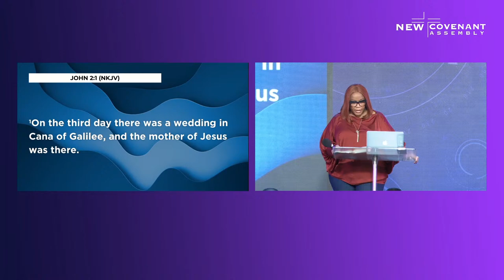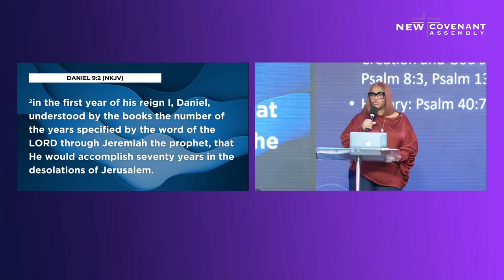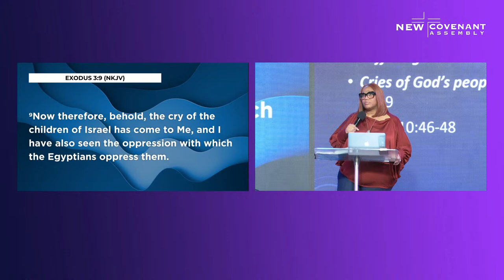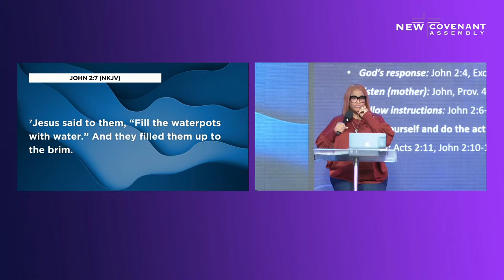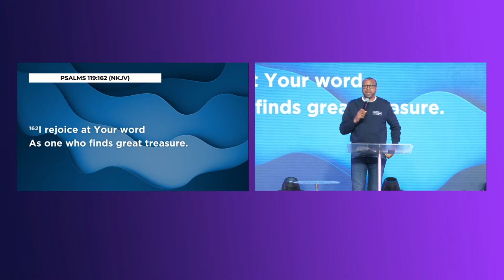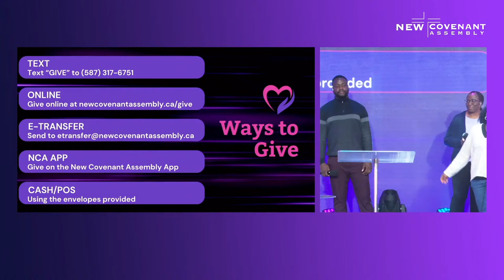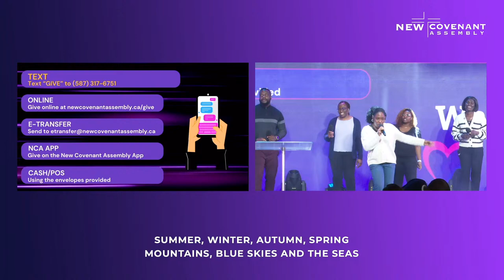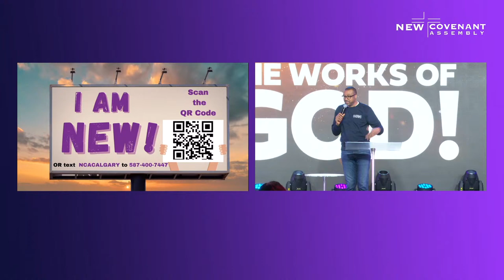Bible Study | Experiencing The Great Works of God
WORSHIP SERVICE LOCATION
2620 22 St NE,
Calgary, AB Canada T2E 7L9